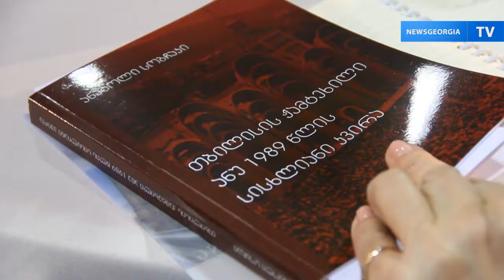Нарусова представила книгу Собчака в Тбилиси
Людмила Нарусова - вдова российского политика и общественного деятеля Анатолия Собчака, в среду провела в Тбилиси презентацию переиздания книги «Тбилисский излом или кровавое воскресенье 1989 года». Книга была представлена собравшимся, среди которых были участники тех трагических событий, на русском и грузинском языках. Презентация прошла в здании Музея современного искусства Зураба Церетели.

На презентации Нарусова напомнила присутствующим фразу Собчака -- «истина не имеет национальности». По ее словам, эта фраза, как и содержание книги, остаются по сей день актуальными для общественности, подрастающей молодежи, современных политиков и в целом для грузино-российских отношений. Видео - Демури Конджария, Александр Имедашвили.